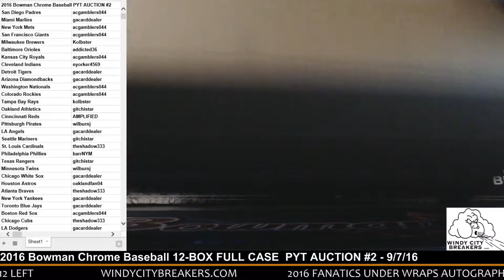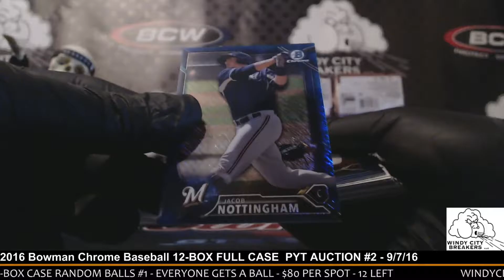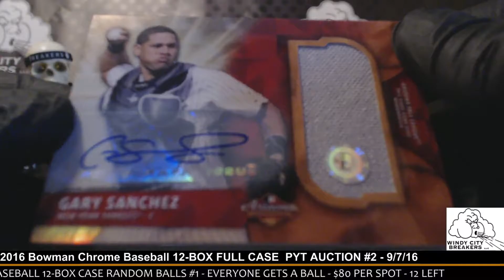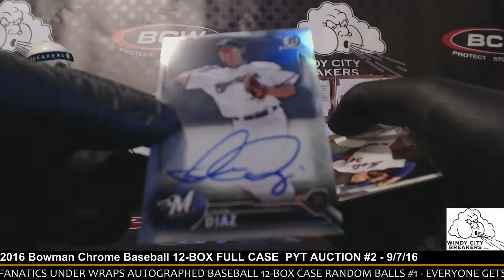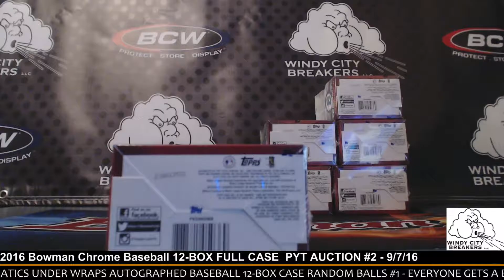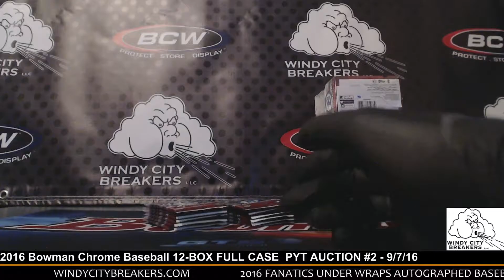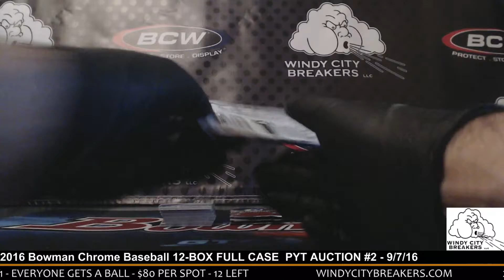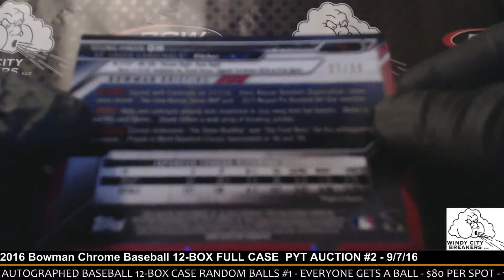2016 Bowman Chrome Baseball PYT AUCTION #2 - 9/8/16